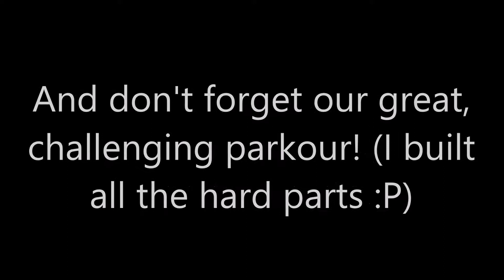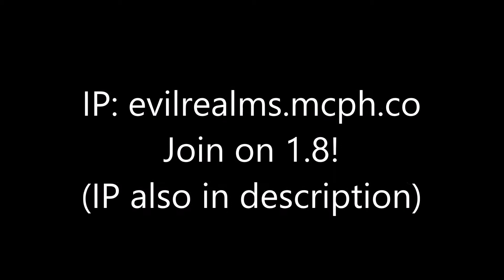The New Evil Realms Server! Join now!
Join Evil Realms today! Includes factions, a hard parkour, and tons of minigames are coming soon!
IP: evilrealms.mcph.co (Join on 1.8!)

✍Write a comment: ego and TNMPsucksAtEditing

✺Vine: Frederick Furia

Want to find me in one of the games I play? Here are my usernames:
⋆Game Center: fdf2
⋆LoL: fdf2002 TNMP
⋆SC2: FDFreddie
⋆Minecraft: fdf2002 - and I play on fdf2002.aternos.me mostly, or omegarealm.com.